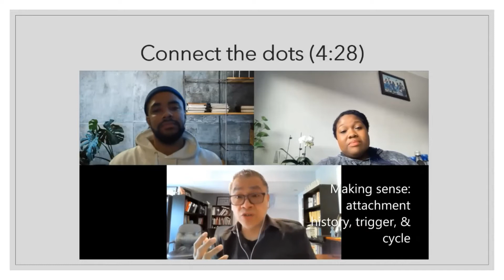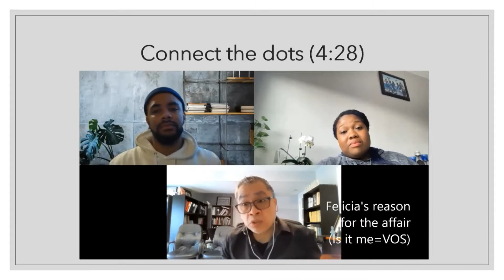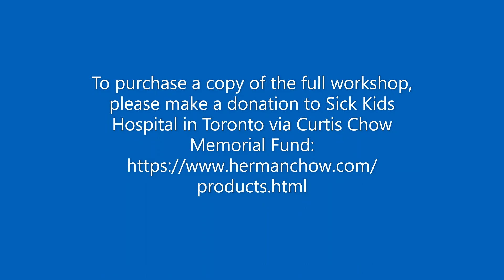Teaser for EFCT Workshop Healing from affair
This is a teaser for a 3-hour + workshop done by Dr. Herman Chow (Certified EFT Therapist and Supervisor). In this training, Herman will show you how to work with a couple dealing with the pain of an affair using Emotionally Focused Couple Therapy. Both Stage 1 and 2 are clearly indicated dealing with the affair cycle. For the full training, you can make a donation to Sick Kids Hospital in Toronto You will receive the recording and the workshop notes. For an extra donation of $15, you can complete a short CEU test to earn 3 hours of CEU from Canadian Association of Marriage and Family Therapy (CAMFT).